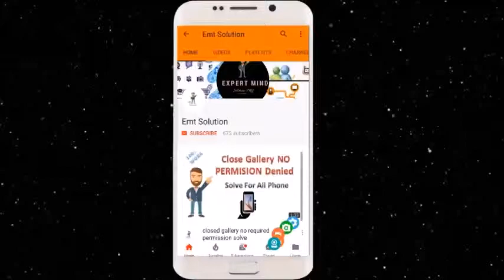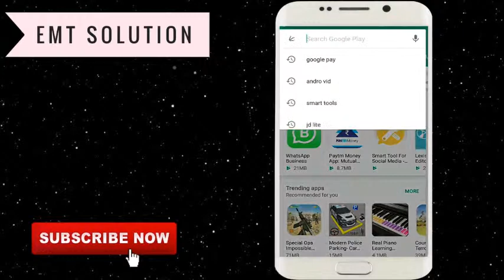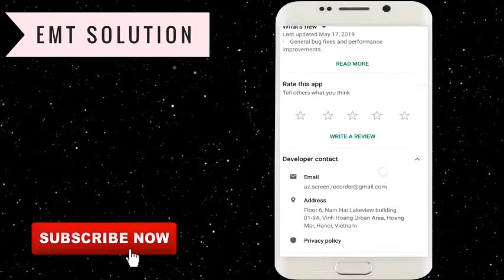Best Screen Recorder App For PUBG Mobile | Record PUBG Mobile Without Lags and Hang Games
Related Words

This Video Related to Best Screen Recorder App For PUBG Mobile | Record PUBG Mobile Without Lags and Hang Games

Namskar Dosto Iss Video Me Mene aap ko batay ha ki kese hum mobile Phone Se PUBG Game Record Kar Sakte ha taki usse hum Youtube Per Upload Kar Paye jis Screen Recoder ke Baare me mene batya ha wo best screen recoder app ha record karne ke liye mobile ki screen